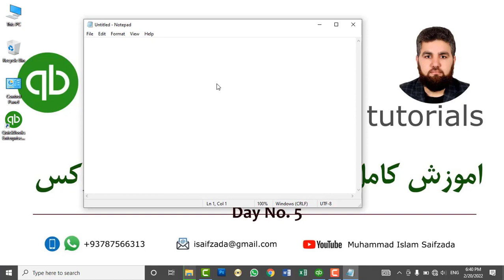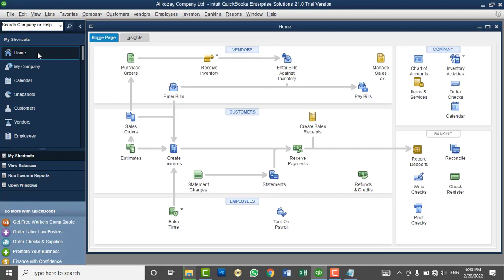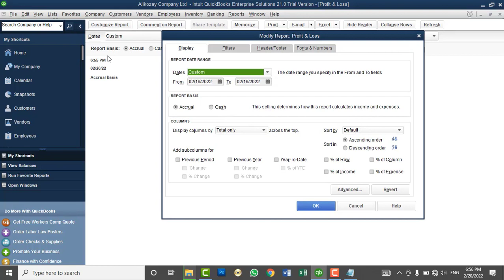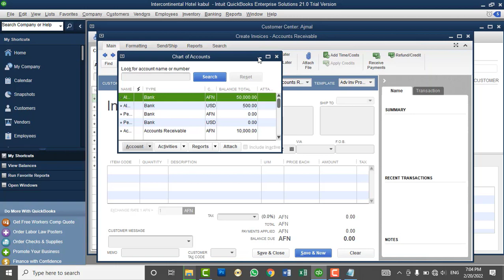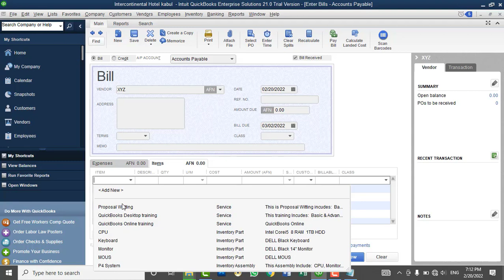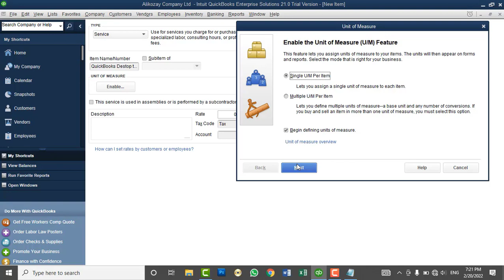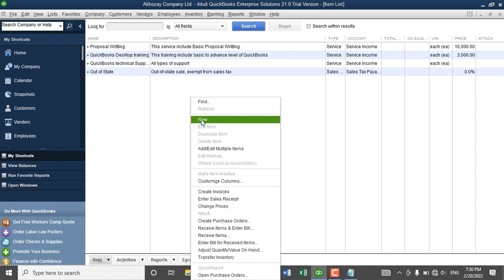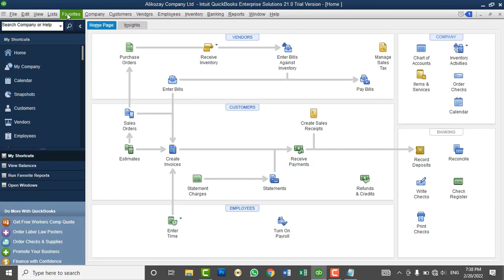QuickBooks Desktop 2021 Full Tutorials - Lesson No 5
In this video you will learn:
How to enable and use Multiple Sites in QuickBooks Desktop
How to enable and use Class tracking in QuickBooks desktop